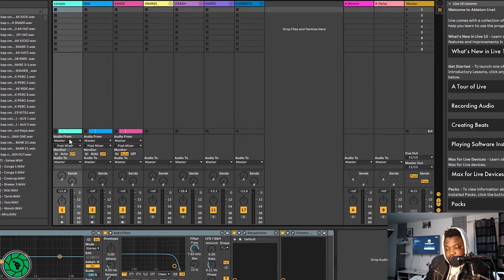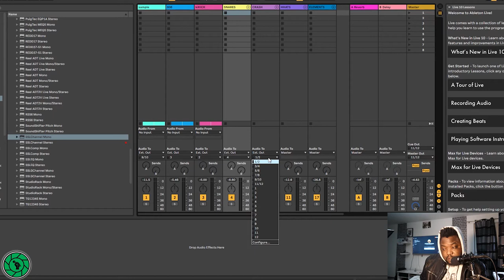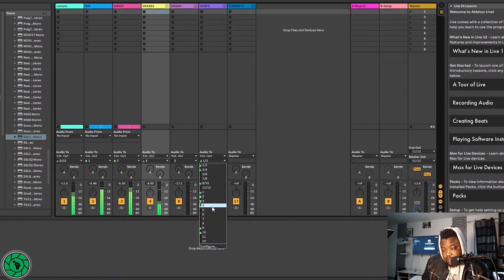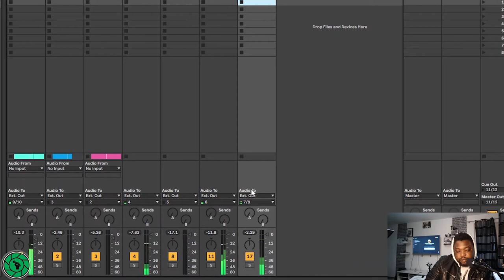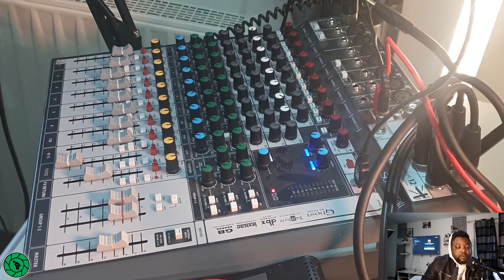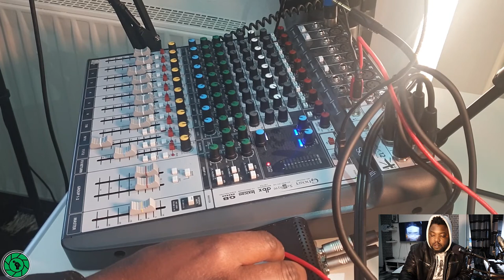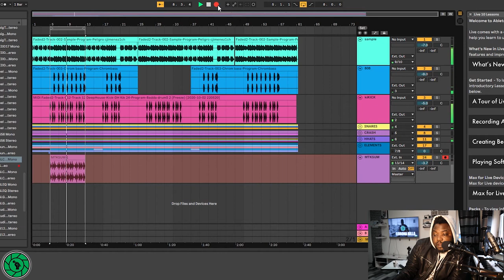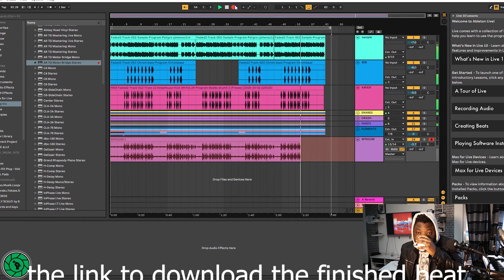Soundcraft Signature MTK 12/22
In this video ,i will be explaining how i will use the Soundcraft Mtk 12,in my home studio in mixing beats.

-the video is divided into Routing signals into the console
- Mixing and applying effects to the sounds
- Summing the final sounds into a Master.

Link up and lets collaborate!